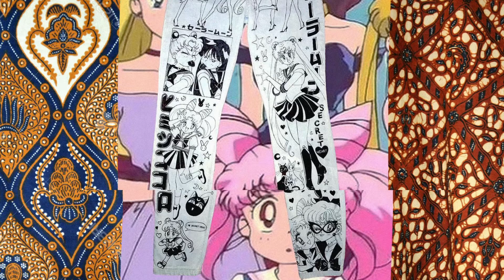Kezia | Rambler NY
Film directed by Steffie van Rhee